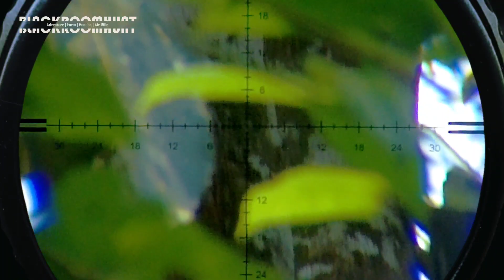Berburu Hama Tupai, Makin Di Buru Malah Makin Banyak Tupainya